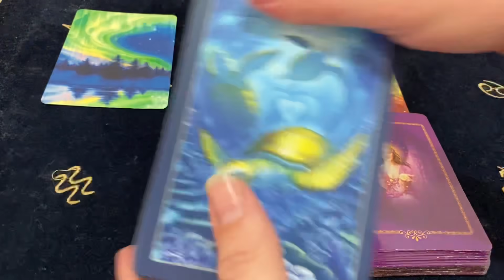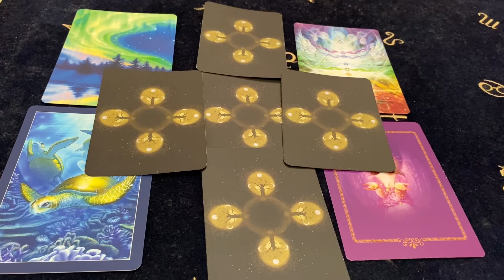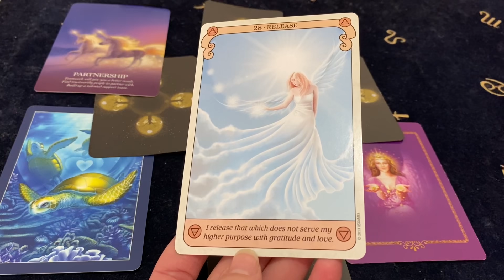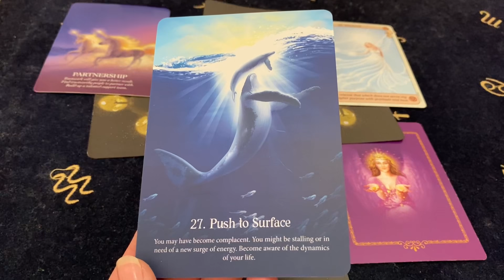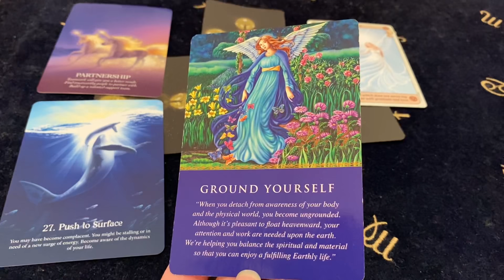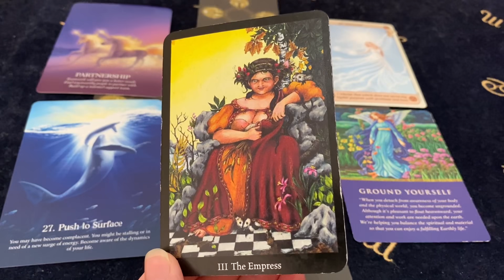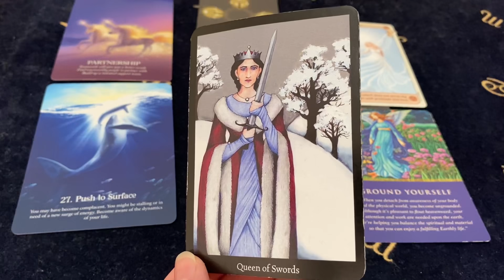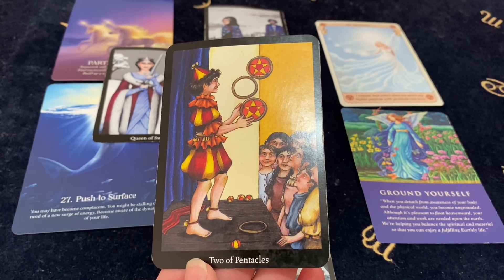GEMINI YOU WILL SURVIVE THIS! OUT OF THE DEEP! JUNE 7 - 13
Decks Used ~
Anna K Tarot - Anna K
Conscious Spirit Oracle - Kim Dreyer
Daily Guidance From Your Angels - Doreen Virtue
Whispers Of The Ocean Oracle - Angela Harlfield
Oracle Of The Unicorns - Cordelia Francesca Brabbs